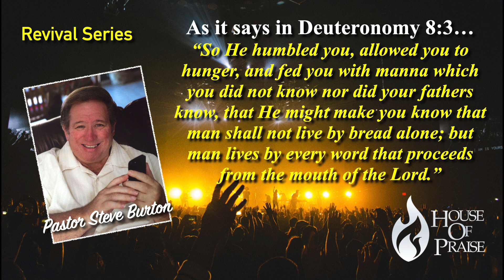"Light The Fire Again Pt2" (7 Ways to Regain Your Spiritual Fire) TT 021722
Do you need your "spiritual fire" stoked once again? Pastor takes you on a journey through the Word of God that will light your fire and keep it burning, as this message will guide you into a changed lifestyle that will effect you and all those around you! Be richly blessed!